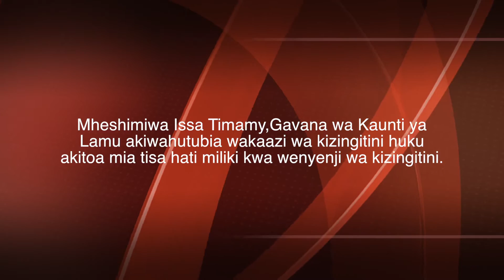kizingitini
Issuing of Title deeds to Kizingitini people. The function was presided by H. E Issa A.Timamy